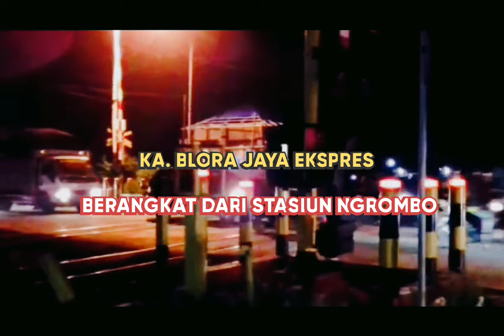KA. BLORA JAYA EKSPRES BERANGKAT DARI STASIUN NGROMBO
Hunting malam ini saya berada di Kawasan stasiun Ngrombo Grobogan keberangkatan KA. Blora Jaya Ekspres dari Semarang Poncol ke Cepu 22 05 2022.